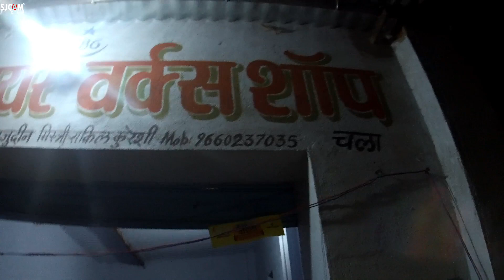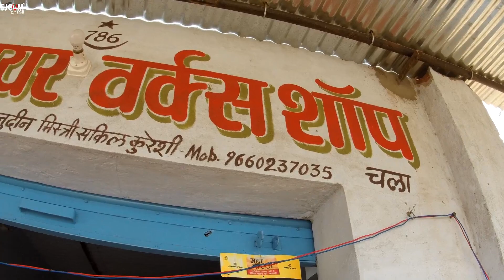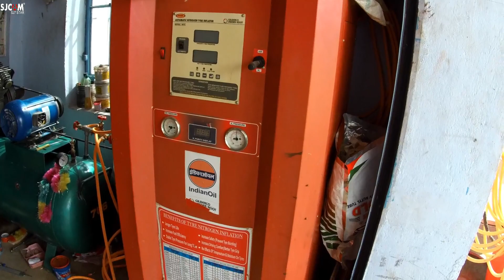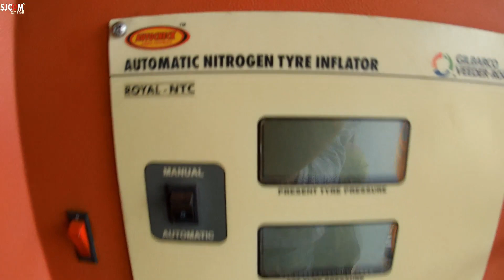BEST TYRE REPAIR IN NEEMKATHANA SIKAR-KOTPUTLI HIGHWAY 24 HOURS SERVICE